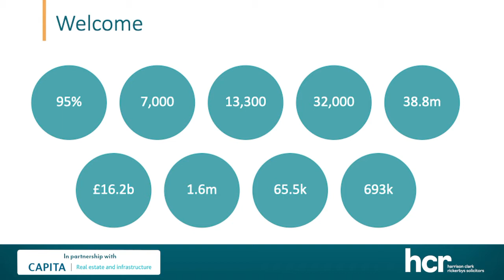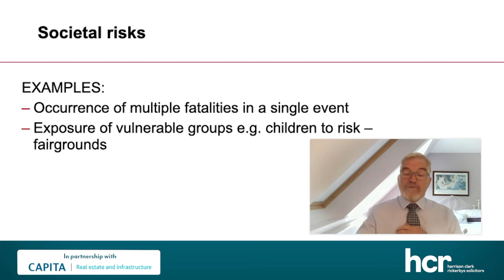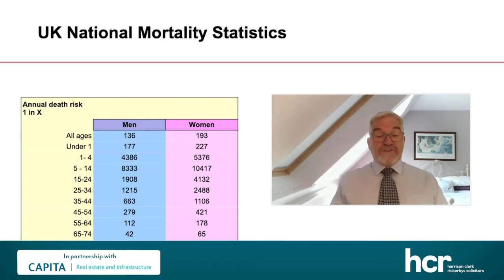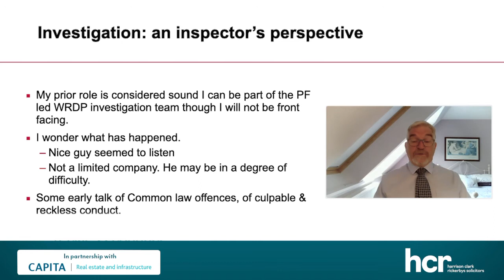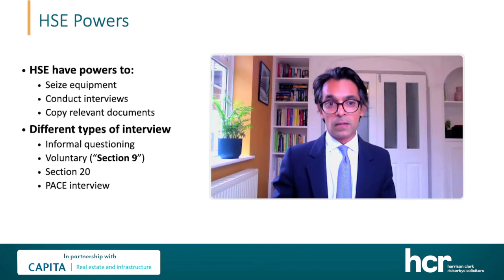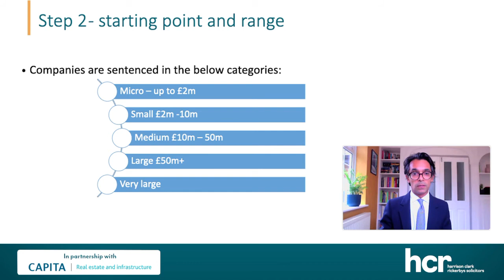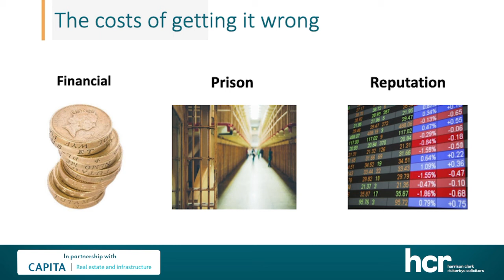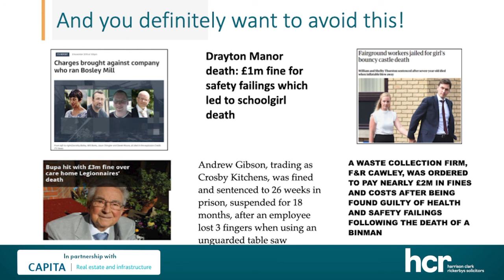How to avoid the stresses and strains of a health and safety investigation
Imagine a scenario where one of your employees has a fatal accident at work. Now imagine the health and safety investigation that follows. What happened? How did it happen? What caused it? How do we prevent recurrence? These are all questions that need to be asked and answered. If legislation has been breached and enforcement action needs to be taken, the dutyholder(s) will be taken through a process to ensure they are held to account.

Join our health and safety regulatory experts Kamal Chauhan and Jonathan Edwards, along with Health and Safety Executive Inspector Eric Pirie, CAPITA, as they take you though the a health and safety incident from both a regulatory and defence lawyer's perspective.